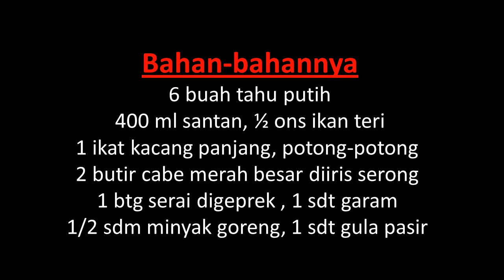RESEP GULAI TAHU PUTIH